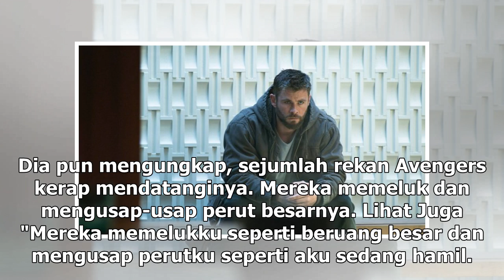Manis Studio | Kelakuan Kocak Avengers pada Thor Gendut di Balik Layar Endgame - VIVA